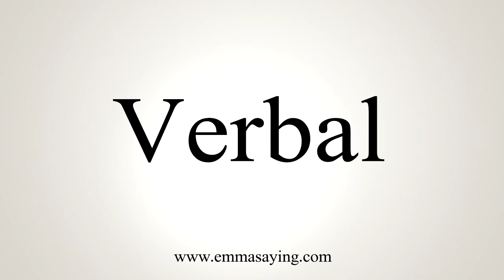How To Say Verbal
Learn how to say Verbal with EmmaSaying free pronunciation tutorials.